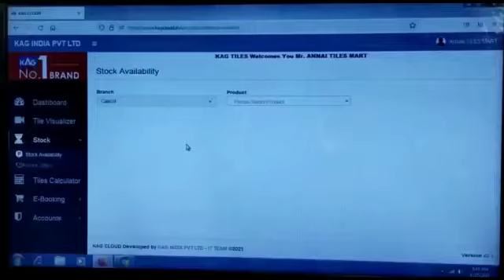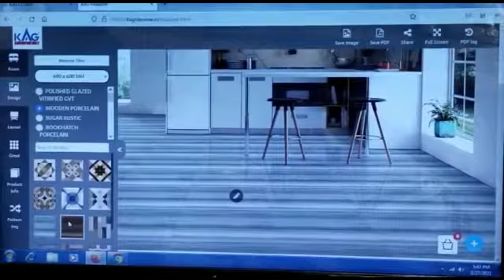KAG-ANNAI TILES MART-SALEM|Online|TilesVisualiser |Bathroom Tiles|FloorTiles|Wall Tiles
Dear Esteemed Customer, This is a natural VIDEO done by our beloved KAG TILES Dealer in his Show Room regarding online Tiles Visualizer. With our online Tiles Visualizer, you have around 5,00,000 (Five Lakhs only) preview options to view any kind of Tiles in different layouts of Hall / Bedroom / Kitchen, etc., KAG Tiles Visualizer is a first of its kind in India. Pls. Click the following link to experience KAG Tiles Visualizer : Visit our nearest AUTHORIZED KAG TILES EXCLUSIVE SHOW Room for greater experience on our Quality Products @ the best competitive price in India. With around 25+ years of experience and expertise in the Tiles Industry, KAG manufactures around 2500 + Designs, ranges, and all varieties of Tiles viz., Floor Tiles, Wall Tiles, Roof Tiles, Parking Tiles, Elevation Tiles, Ceramic Tiles, Porcelain Tiles, Vitrified Tiles, Nano Tiles, Double Charge Tiles, etc., KAG always ensures that it gives the best quality tiles at the best competitive best price in the present-day Market Scenario. In addition, KAG is also into Taps, Bath Fittings, Showers, Accessories Sanitary Ware, and Other Allied Products. Stock app